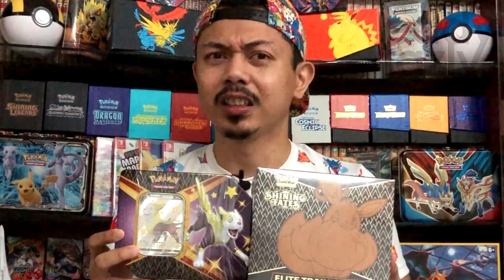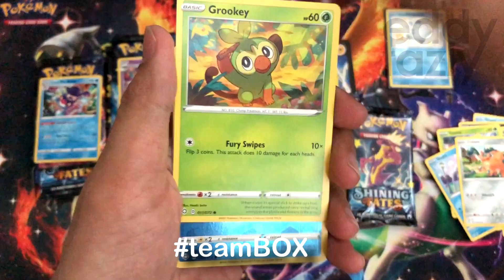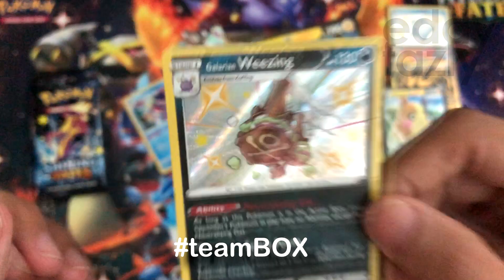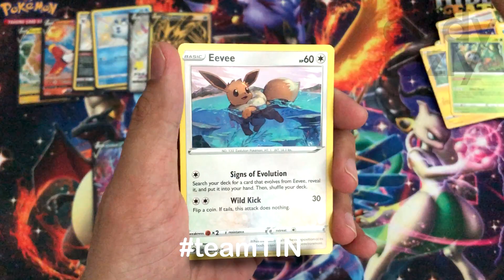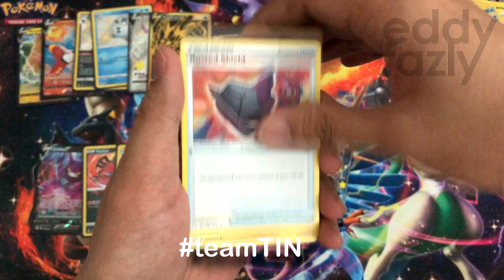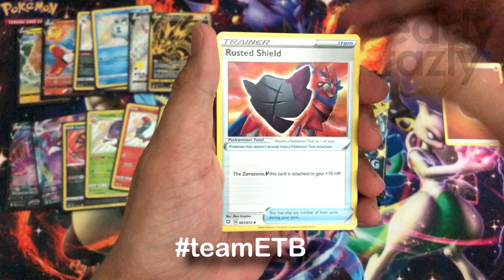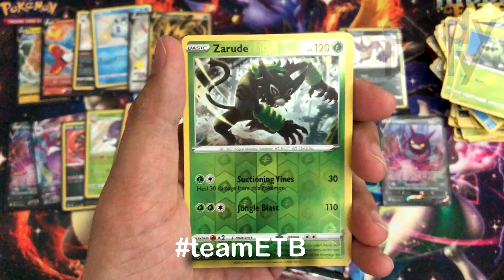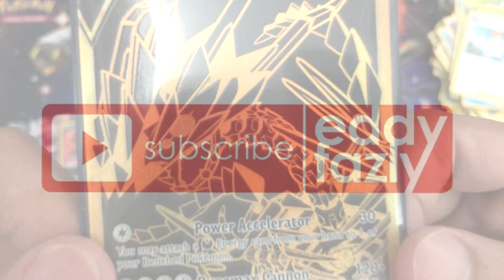Various SHINING FATES Products Opening Bersempena Pokemon 25th Anniversary! [MenanAbah Ep.205]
Bersempena ulangtahun Pokemon ke-25 hari ini, aku nak buka pelbagai produk Shining Fates dalam usaha memburu Shiny Charizard! Thanks kepada bro Syed dan bro Michael Jeksen (bukan nama sebenar) kerana pinjam/jual box dan tin kepada aku! Adakah pemburuan Charizard tamat pada hari istimewa Pokemon hari ini?!